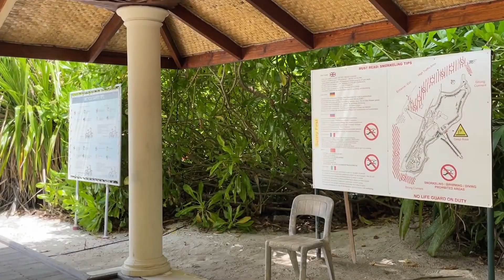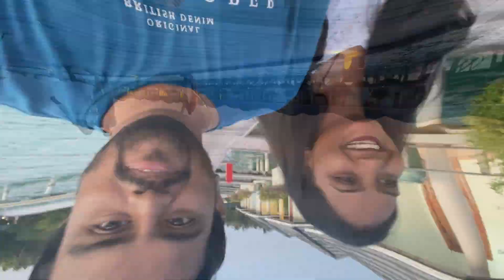Maldives 2022 || Kemo Vlogs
Maldives trip at Sun Island Resort & Spa Nalaguraidhoo Island in Month of June 2022.

Sun Island measuring about 1.6 km in length and around 440 meters in width has 462 elegantly furnished guestrooms, including 72 water bungalows, out of which, 4 are Presidential Suites, 30 Sunset Villas, 218 Superior Beach Bungalows, 106 Standard Beach Bungalows and 36 Sun Villas. All Standard and Superior Beach Bungalows as well as Sunset Villas are built on the beach ensuring a direct view of the shore and sea. Water Bungalows are built on stilts in the lagoon overlooking the vast horizon of either the sunrise or sunset view, from your private deck.